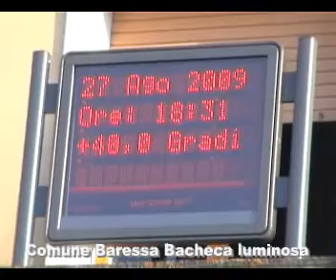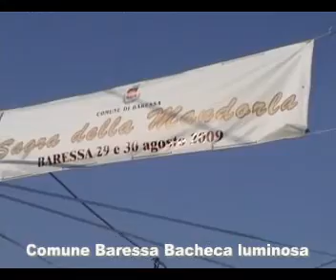bacheca baressa agosto 2009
Baressa, ieri è stata installata nel Comune di Baressa la prima bacheca elettronica informativa della Marmilla, per info andrea portoghese cell.